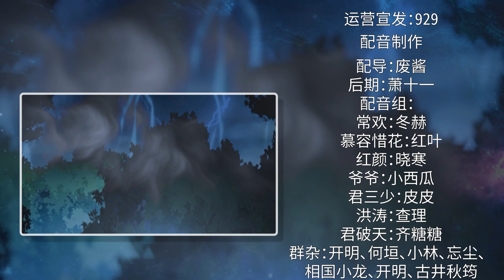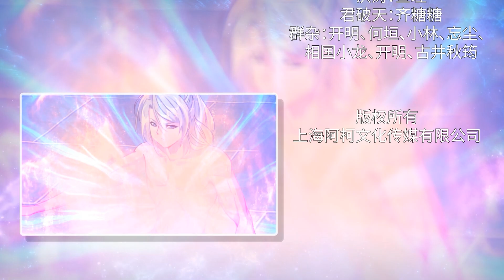Pembunuh tiada tara EP23 / 绝世杀神 EP23